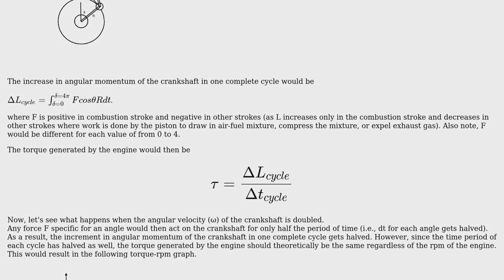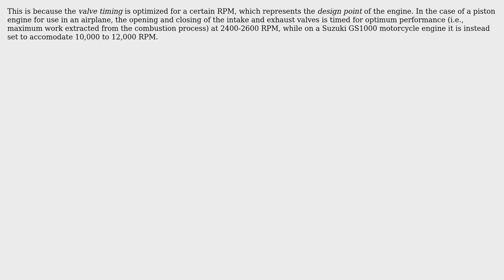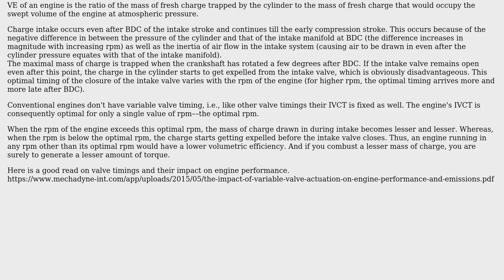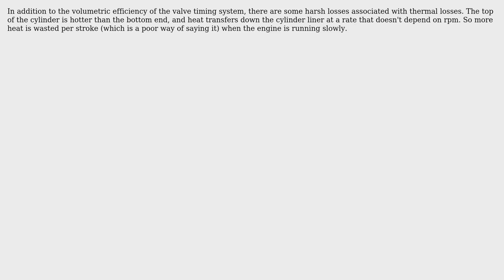Why does the torque of an internal combustion engine increase with its rpm at low rpm range?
Engineering: Why does the torque of an internal combustion engine increase with its rpm at low rpm range?

With thanks & praise to God, and with thanks to the many people who have made this project possible! | Content (except music & images) licensed under CC BY-SA | Music | Images & others | With thanks to user Raul369 user Phil Sweet user niels nielsen user deechit poudel and the Stack Exchange Network Trademarks are property of their respective owners. You are responsible for your own actions.